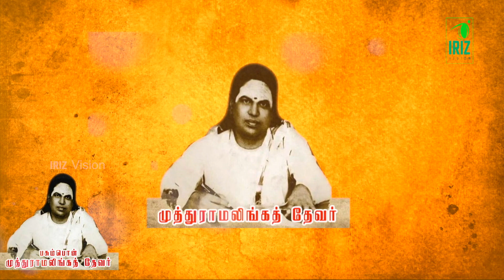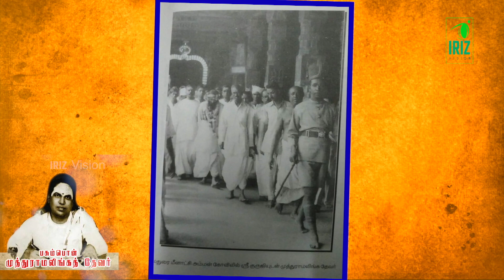தேசியம் தெய்வீகம் காத்த தேவர் | pasumpon muthuramalinga thevar | manikandan speech | iriz vision